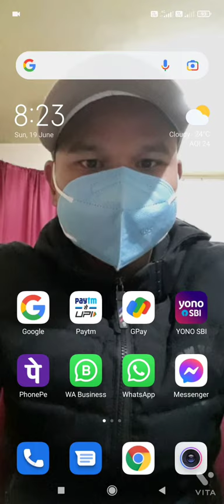Kumno ban buh hide status ia kiwei//Mr.Nongrum